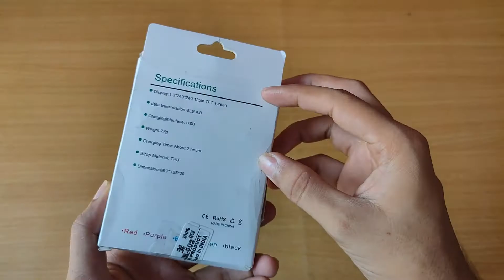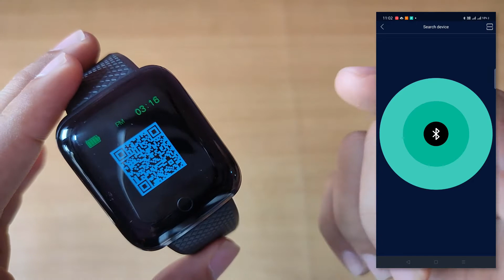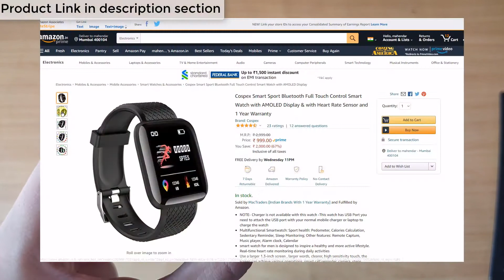✅Best Budget Smartwatch Under 1000 Full Touch Control Smart Watch with AMOLED Display [2021]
🖥️ Led Monitor
💻 Laptop which I use for Video editing
🎤Boya Microphone
🎤Another Blue Snowball iCE USB mic